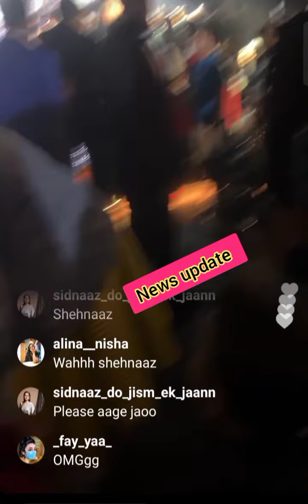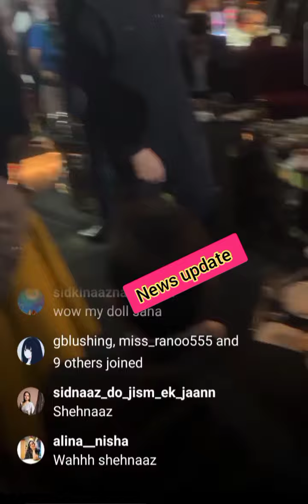shehnaaz gill live video from Dubai event